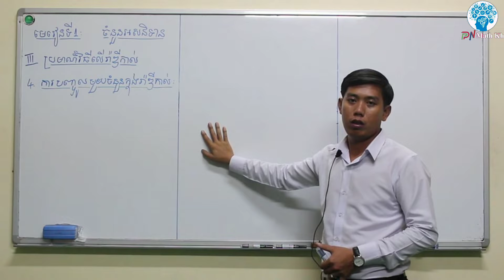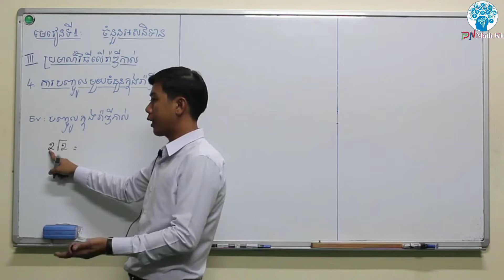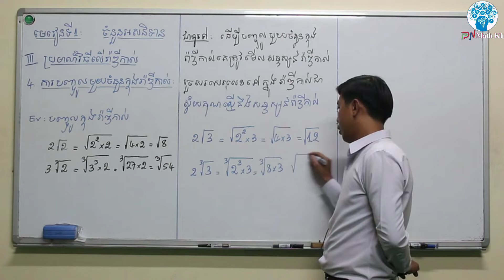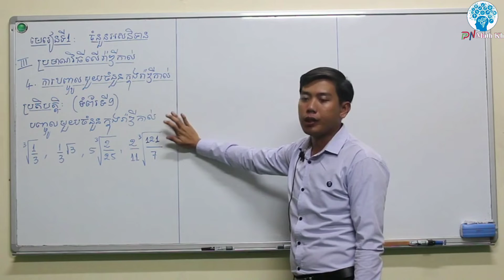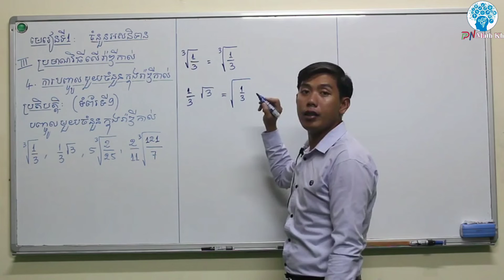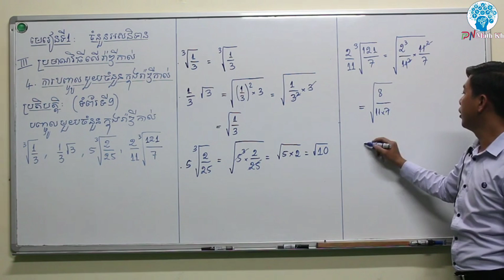ការបញ្ចូលមួយចំនួនក្នុងរ៉ាឌីកាល់ & ប្រតិបត្តិ | គណិតវិទ្យាថ្នាក់ទី៩_មេរៀនទី១-ចំនួនអសនិទាន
●▬▬▬▬▬♥គណិតវិទ្យាថ្នាក់ទី៩♥▬▬▬▬▬●

●► មេរៀនទី១
►1
►2
►3
•1
•2
•3
•4
•5
•6

●►Channel នេះបង្កើតឡើងក្នុងគោលបំណងល្អ...

✍️ ប្រឡង បាក់ឌុប🗞️
✍️ ប្រលង បឋមភូមិ🗞️

►មានបង្រៀនដូចជា👩‍🏫÷
 ភាសាខ្មែរ
 គណិត
 គីមី
 រូប
 ជីវ:
► បង្រៀនដោយសាស្រ្តាចារ្យ លោកគ្រូអ្នកគ្រូដែលមានបទពិសោធន៍ខ្ពស់...។

Tag
PN Math {Official}